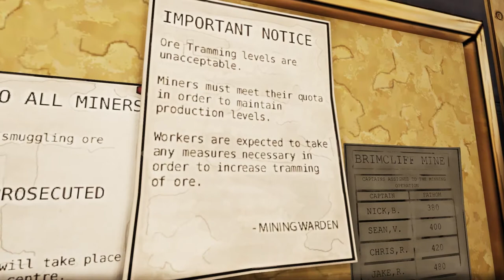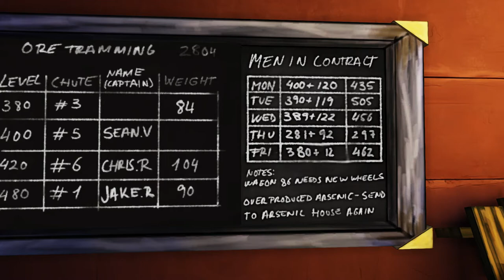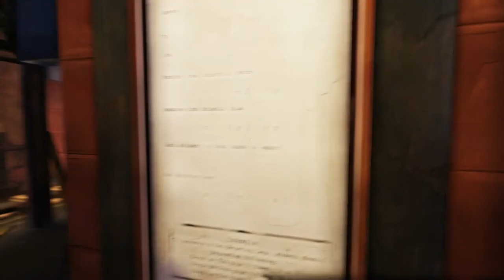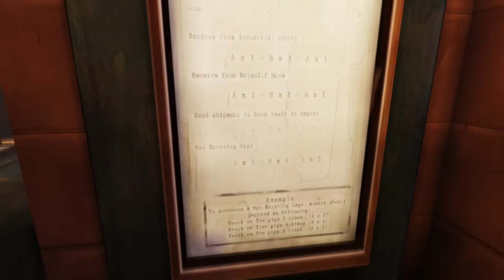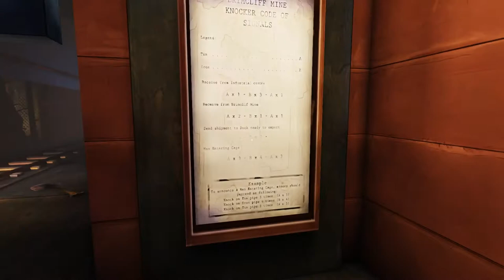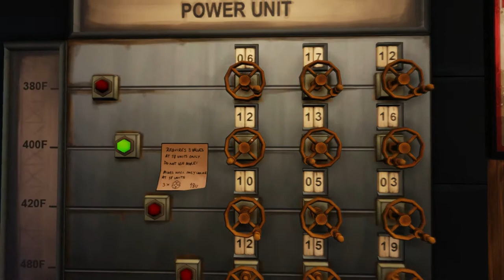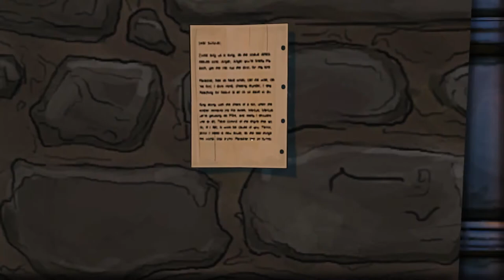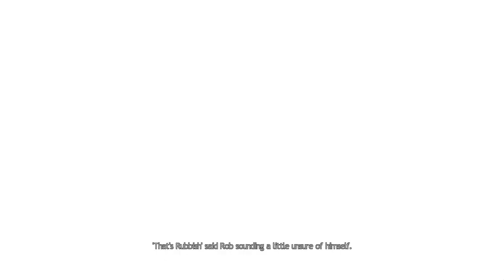Ether One (Ep. 6 - Power of the Artefact)